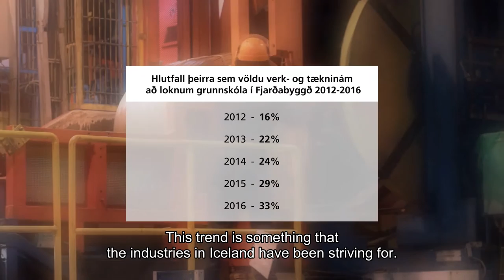Educational Award with English subtitles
Alcoa Fjardaal in Iceland received the educational award 2017 from the Confederation of Employers in Iceland. It was presented by the president of Iceland. In this video you can see the reason why Fjardaal was selected to receive the awards. The video is in Icelandic but with English subtitles.